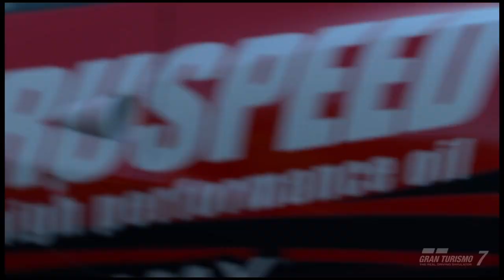International Hypercars Part 4: Ferrari 458 Italia | Gran Turismo 7 Clips